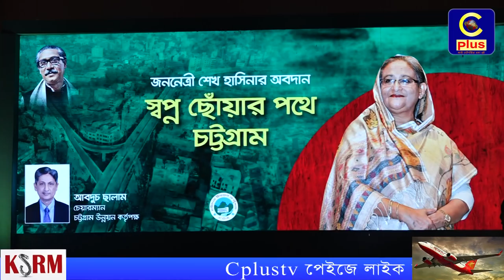নগরীর জলাবদ্ধতা নিরসনের জন্য সিডিএ আর সেনাবাহিনীর মধ্যে হলো সমঝোতা স্বাক্ষর